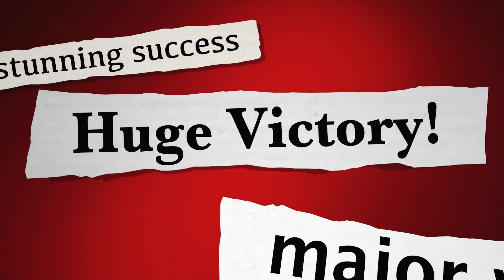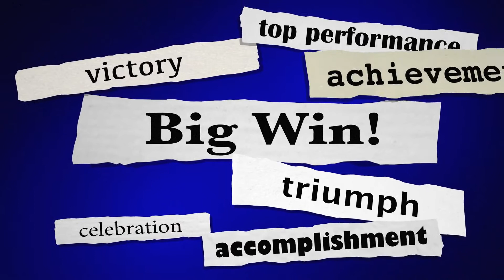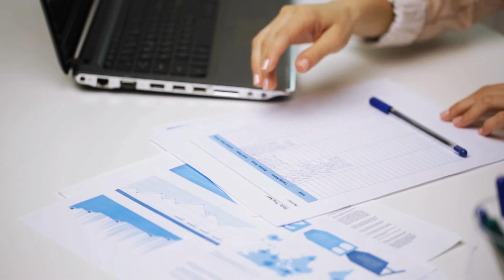God Wants You to Manifest Success and Protection Scriptures and Prayer//Daily Blessings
Today's video we talk about how God Wants You to Manifest Success and Protection with bible scriptures and prayers.  God will help you succeed in all aspects of your life.
Pray this prayer to manifest God's blessings and protection and watch his blessings flow.

If you would like a video on a topic we haven't covered yet, post it in the comment section.

Manifest Blessings and the Holy Spirit in Your Life | God Wants to Bless You Just Ask

Battles in the Invisible Spiritual Realm Christians aren't aware of| God vs Satan| Choose a side

Psalms Protection Meditation and Sleep Male Voice| Psalms 91,121,46, 34, 32, 138, 23, 17, 3, 16

Quotes are from the King James Version (KJV) and New International Version (NIV) bibles.